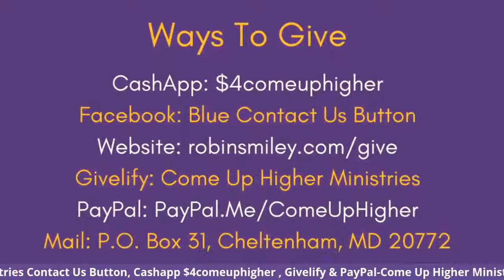Remember The Fight Is Fixed